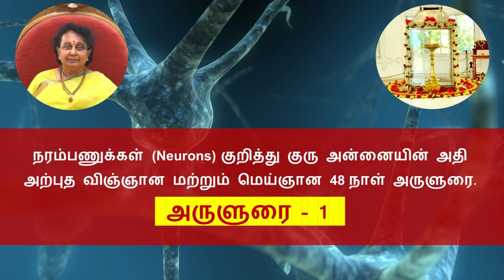1. நரம்பணுக்கள் (Neurons) குறித்து குரு அன்னையின் அருளுரை - 1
ஆன்ம விடுதலை அருளும் ஸ்ரீ ரேணுகா தேவி மந்திர தீட்சை மாதம்தோறும் நிகர்நிலையில் (Online) நடைபெறும். எங்கள் இணையதளத்தில் முன்பதிவு அவசியம்.

Activate your pineal gland and attain Soul Liberation by taking the Sri Renuka Devi Mantra Deekshai. The deeksha will be provided online every month.